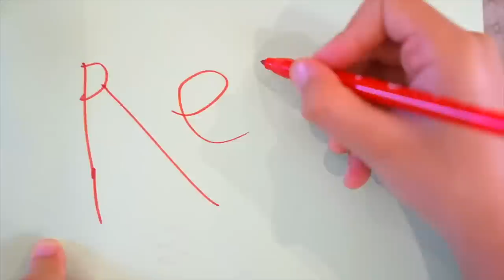Jason и прича о златној рибици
Jason и Алекс помажу риби да уђе у воду. Алекс је изгубио Jasonову омиљену рибу. Зато мора да нађе новог. Забавна прича за децу

Jason на српском